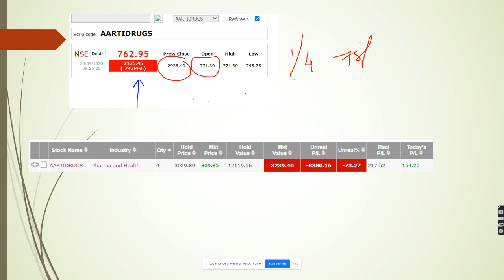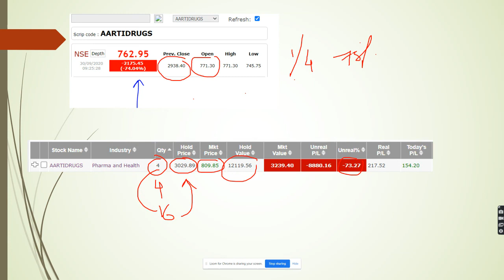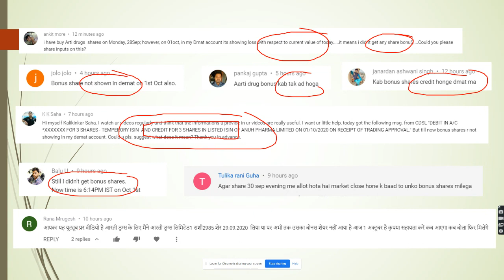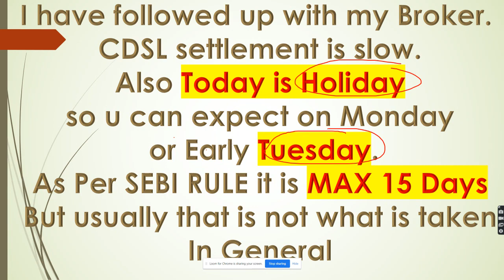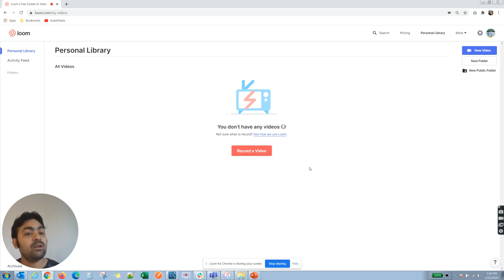ISSUE CREDIT DATE|| ALL Queries ANSWERED RELATED TO BONUS CREDIT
Also Join my FB group to avoid spams and have a clean financial market related discussion. I personally moderate this group.

Best stock market youtube channel, Best intraday trading youtube channel,
Best share market youtube channel, Best mutual funds investing youtube channel,
Best youtube channel for wealth management, Best youtube channel on long term wealth creation,
No 1 youtube channel on finance, Top youtube channel on money management,
Must watch channel on personal finance, Must watch channel for making money,
Best youtube channel for investment ideas

Multibagger share,
Multibagger share,
Bonus share,
best multibagger
Best IPO,
Latest IPO,
Mutual Fund,
Best Mutual Fund,
No 1 Mutual Fund,
Best Return in Mutual funds,
Huge Returns in Mutual Funds,
Invest in Mutual Funds,
Invest in IPO,
Huge Listing Gains,
Gray market price,
RIGHTS ISSUE,
Bonus Issue,
Split SHares,
Corporate Actions